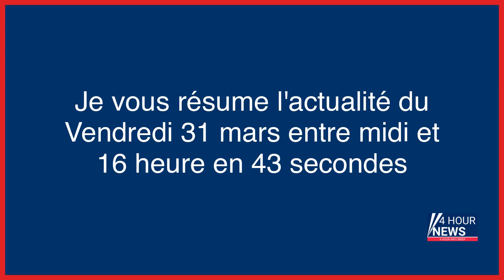Résumé de l'actualité du jour : Vendredi 31 mars entre 12h et 16h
- Un enfant de Harlem progressiste et « imperturbable »: qui est Alvin Bragg, le procureur new-yorkais qui a inculpé Donald Trump
- Congrès de la CGT : Sophie Binet proclamée successeuse de Philippe Martinez à la tête du syndicat